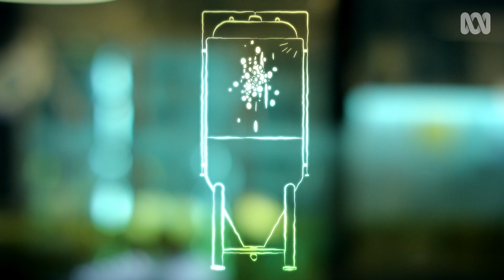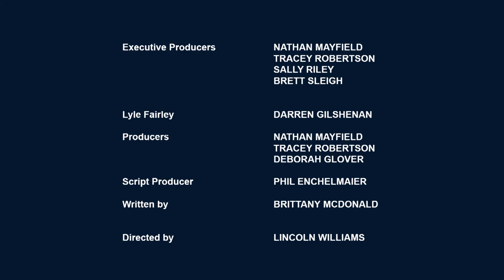Auto-brewery syndrome explained | The Science Of Harrow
In this intoxicating episode, Doctor Lyle Fairley takes the concept of "craft beer" to a whole other level.

Doctor Lyle Fairley returns with answers to a few of the questions you've been asking, but mostly the ones you haven't, about the science behind Harrow.

Hello and welcome to another episode of The Science of Harrow — the show where I teach you about everything Harrow ignores because he's too busy solving mysterious crimes and drinking whiskey.
*Ahem*
What? We're all thinking it. He's not going to see this, is he?
On today's intoxicating episode, we explore possibly the greatest mystery of the human body. No, I'm not referring to the male nipple. I'm talking about endogenous fermentation — also known as auto-brewery syndrome.